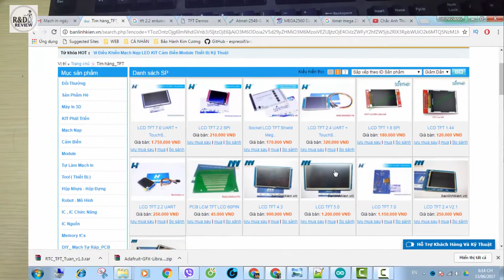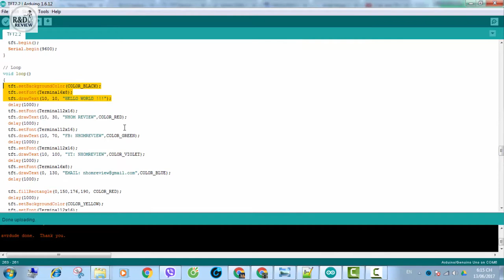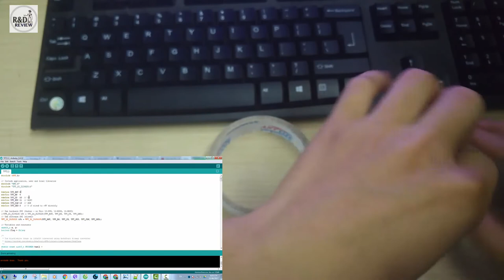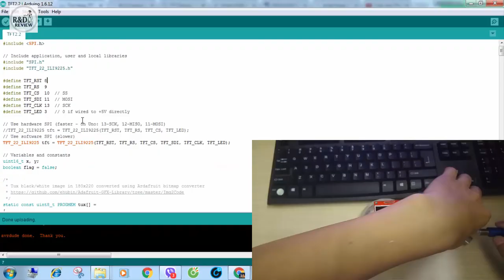LCD TFT 2.2 SPI ARDUINO| Nhóm Review | R&D NEW PRODUCTS